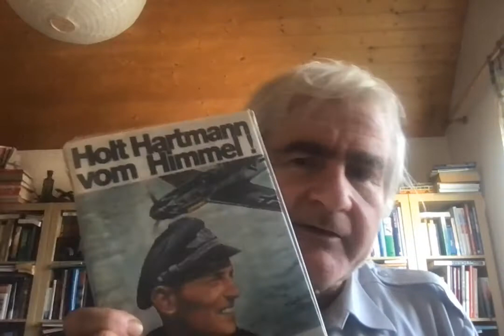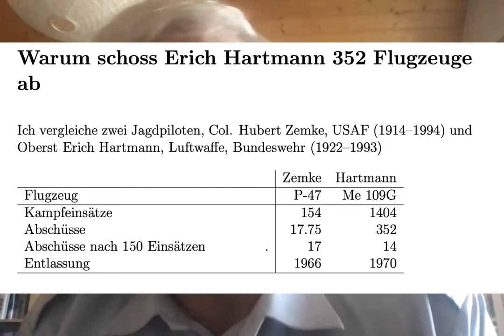Erich Hartmann und Hubert Zemke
Biographie von Erich Hartmann:

und Pierre Clostermann: